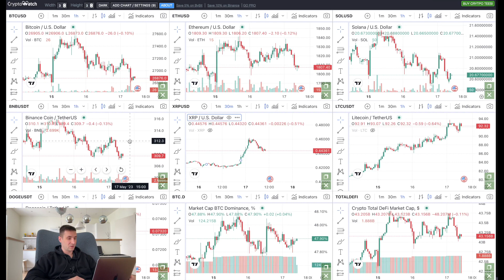Все графики на одном мониторе. Бесплатный сервис для торговли криптовалютой